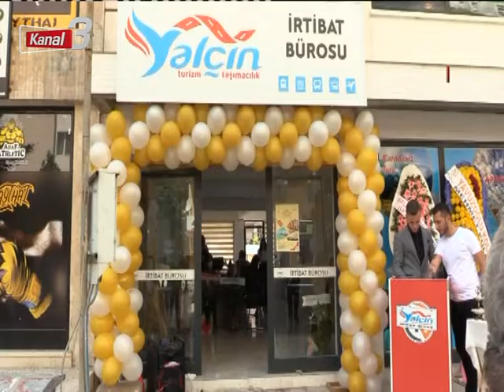Kanal 3 Ana Haber | 11 Ağustos 2022